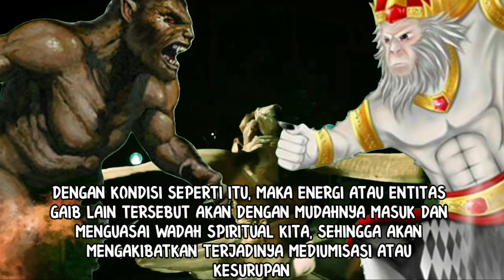NGERI!!! TANDA TANDA KHODAM SEDULUR PAPAT SEDANG BERPERANG_MELAWAN ENERGI KHODAM JAHAT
Konten  ini berisi mengenai tanda tanda khodam penjaga manusia, yaitu khodam sedulur papat ketika sedang berperang melawan energi negatif dari khodam jahat atau makhluk gaib lainnya.